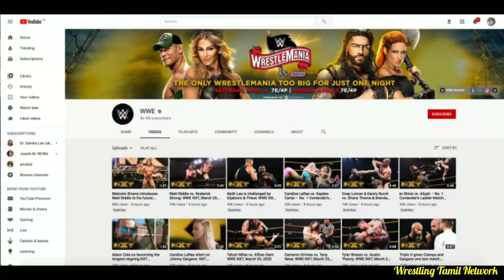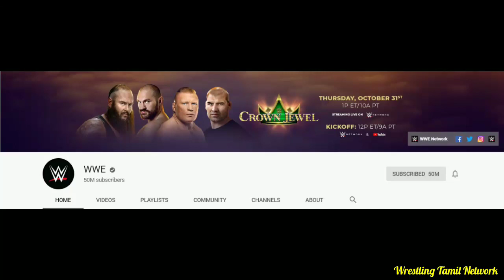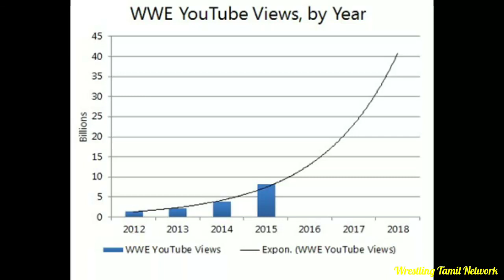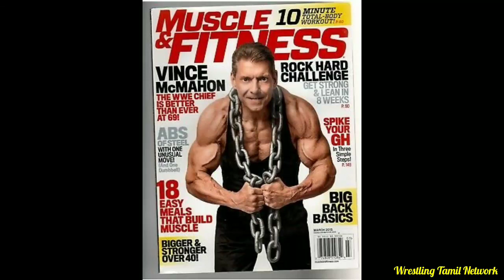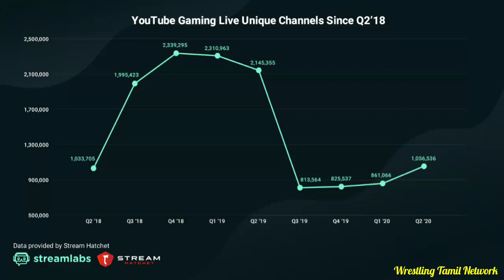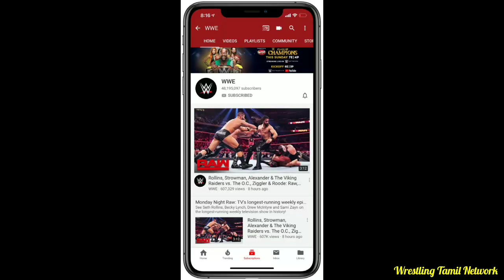Youtube ல் பல்வேறு சாதனைகளை படைத்து வரும் WWE // Wrestling Tamil Network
Youtube ல் பல்வேறு சாதனைகளை படைத்து வரும் WWE

Youtuber ல் WWE ன் அசுர வளர்ச்சி